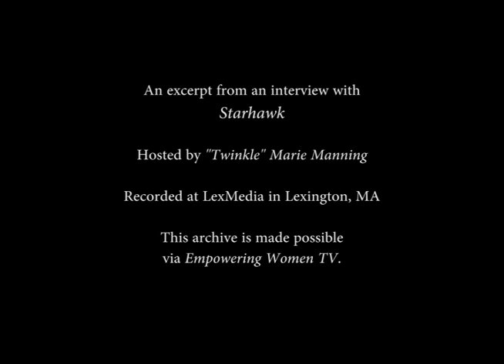Starhawk excerpt - log line for rituals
Various interviews in this series are hosted by Lara Berry, Elizabeth Stahl and “Twinkle” Marie Manning.

This video features Starhawk interviewed in June 2014 by "Twinkle" Marie Manning.

Starhawk is one of the prominent leaders in the revival of earth-based spirituality and Goddess religion. She is a cofounder of Reclaiming, an activist branch of modern Pagan religion, and continues to work closely with the Reclaiming Community. Her archives are maintained at the Graduate Theological Union library in Berkeley, California. She is an activist, permaculture designer and teacher, and a prominent voice in modern earth-based spirituality and ecofeminism. Starhawk is an award winning author and co-author of thirteen books, including The Spiral Dance: A Rebirth of the Ancient Religion of the Great Goddess; The Empowerment Manual: A Guide for Collaborative Groups; Dreaming the Dark: Magic, Sex, and Politics; Circle Round: Raising Children in the Goddess Tradition; the ecotopian novel The Fifth Sacred Thing, and its sequel City of Refuge and a picture book for children entitled  The Last Wild Witch.
Starhawk founded Earth Activist Training, teaching permaculture design grounded in spirituality and with a focus on activism. She travels internationally, lecturing and teaching on earth-based spirituality, the tools of ritual, and the skills of activism.

Margaret Stewart
Kiana Love
ALisa Starkweather
Dale Allen
Serpentessa
Elinor Gadon
Isadora Leidenfrost
Starhawk